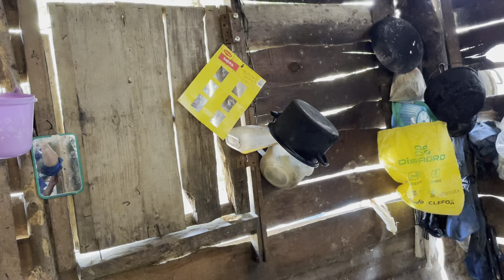🔴¡Este Joven ya nos está agarrando confianza, vean lo que nos contó!😳😱